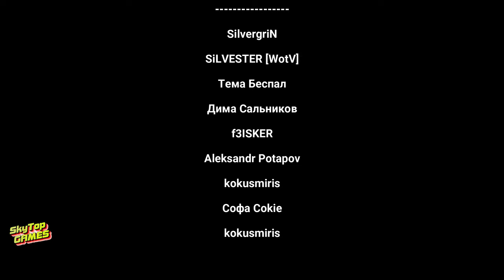ВОЙНА МИРОВ! ЗАКРЫТЫЕ ТЕСТЫ ! МУЛЬТИПЛЕЕР! НОВОСТИ! 2024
Хардкорный хоррор-игра на выживание в открытом мире, которая бросает игрока в эпицентр истребления человечества с единственной целью выжить достаточно долго, чтобы найти способ уничтожить инопланетные машины. Ограбляйте здания, сражайтесь с враждебно настроенными выжившими, прячьтесь от машин и оставайтесь в живых.
НОВОСТИ АВГУСТ 2024 ГОДА.